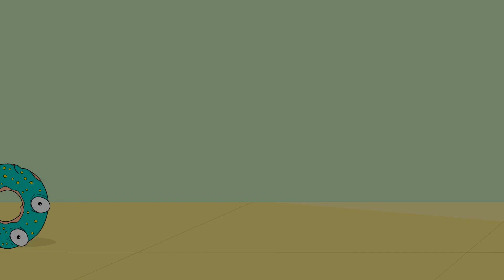It Looked Like a Normal Person Until Someone Got Close to It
Mysterious sightings are nothing new to our world with a number of reports coming in every day about odd creatures that people claim to have encountered in various places. Whether it's an alleged alien encounter, a supernatural run-in, or a monster of mythical proportions - this is stuff that dreams are made if we have any say on the matter. Weird creatures always fascinate us - the more bizarre, the better… Good thing a camera was at hand for us to share the experience! 20 Mysterious Creatures Caught On Camera